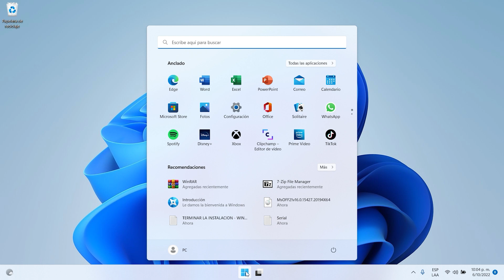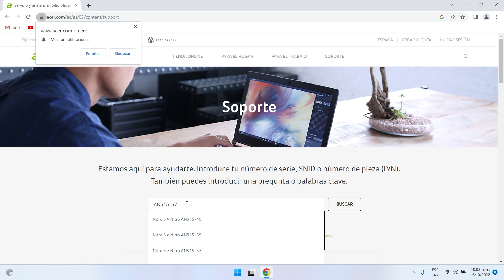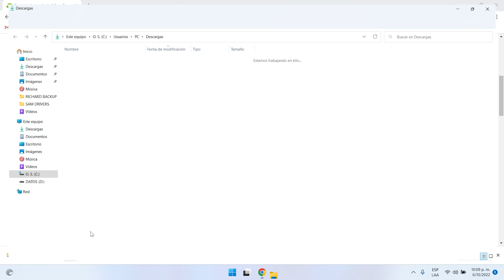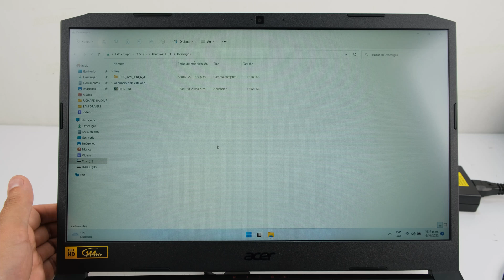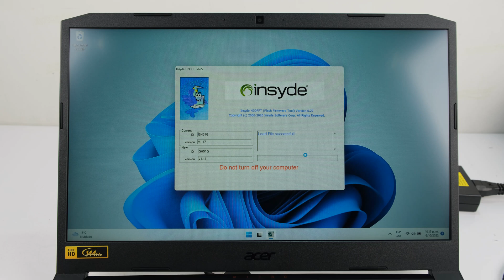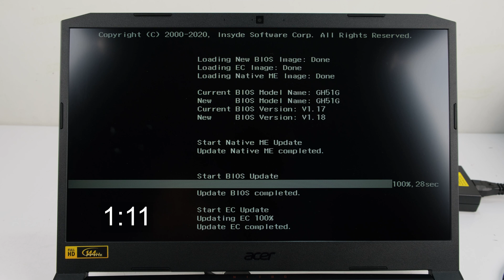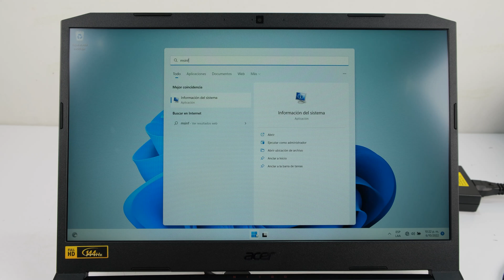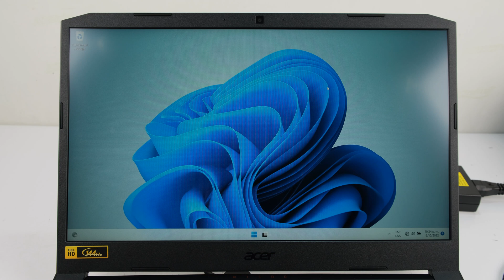Actualizar sistema BIOS en Laptop💻Acer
Instructivo o tutorial para para actualizar el sistema BIOS en computadores portátiles Acer

Fecha de grabación: 07 de octubre de 2022

Capítulos
00:00 Saludo e introducción
01:25 Descargando el archivo instalación de BIOS
04:35 Recomendaciones
05:20 Ejecución y proceso del archivo instalador del BIOS
08:44 Inicio del sistema después de la actualización
09:40 Configuración básica del sistema BIOS
10:10 Confirmación de actualización del sistema BIOS
10:54 Despedida